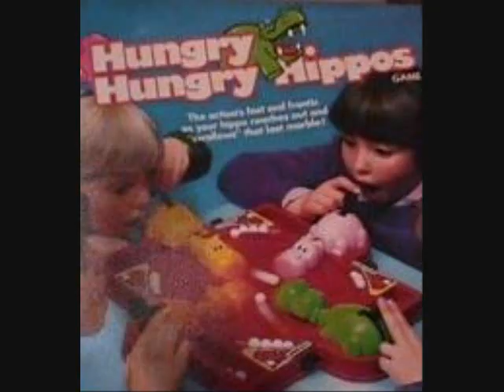Anal Cunt Video - Tom Arnold/Hungry Hungry Hippos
AC music video